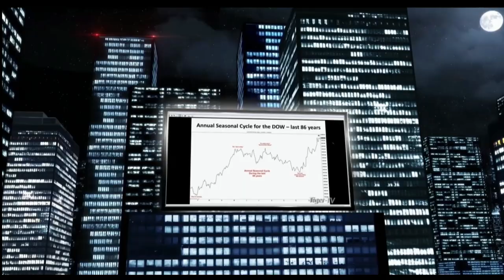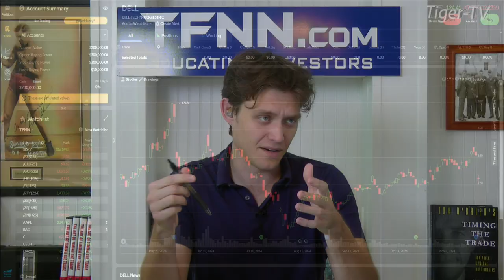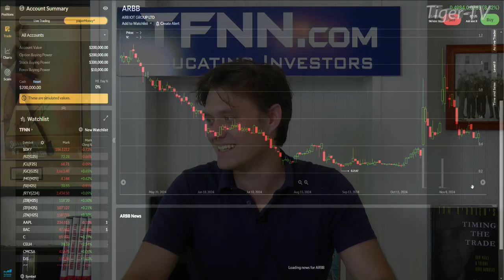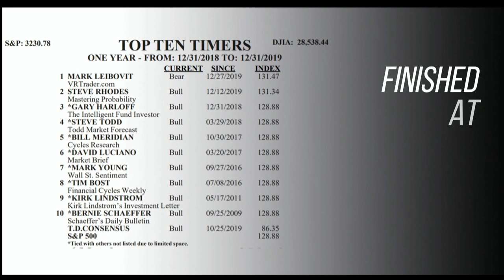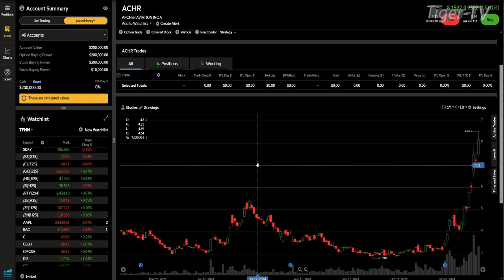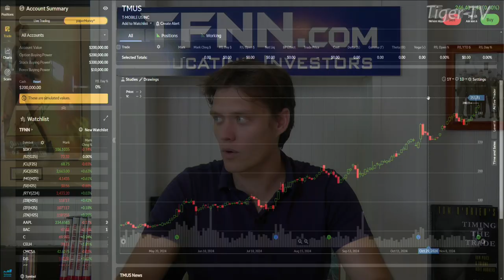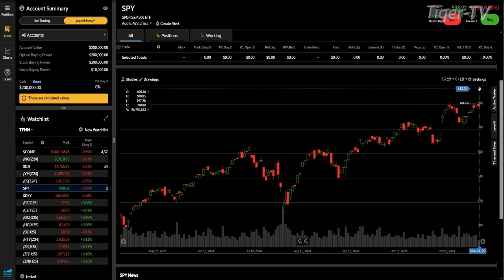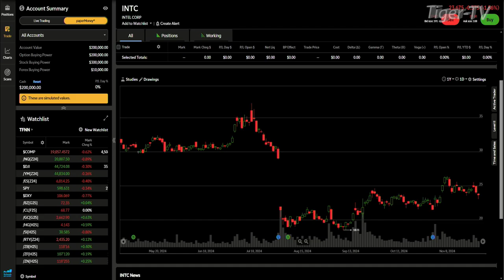November 27th, The Tom O'Brien Show - 2024